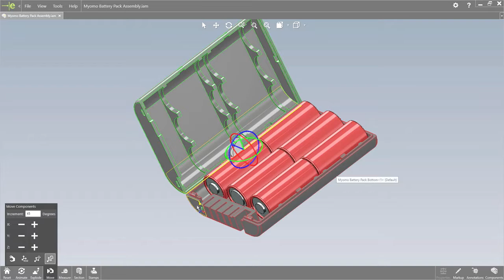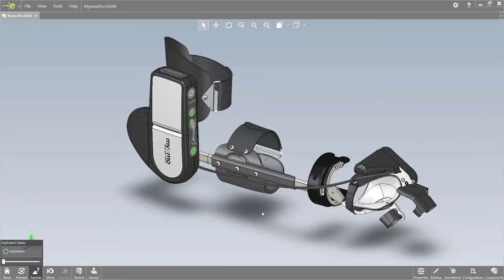SOLIDWORKS eDrawings Professional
eDrawings Professional enables visualization of all types of product design data for simple and accurate collaboration.